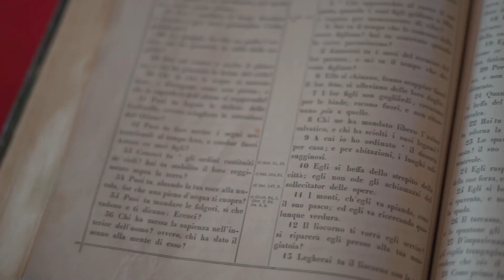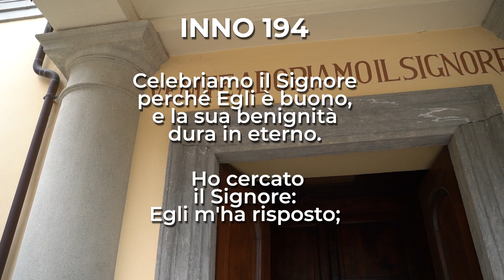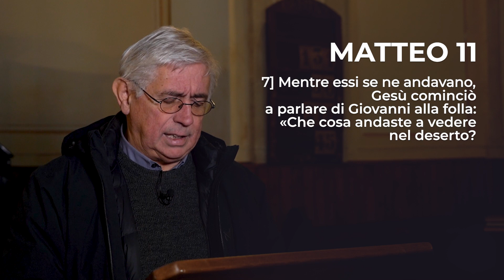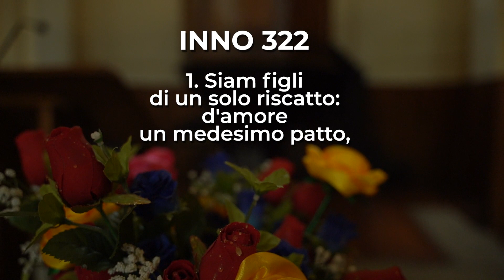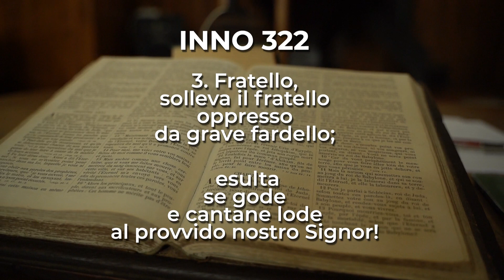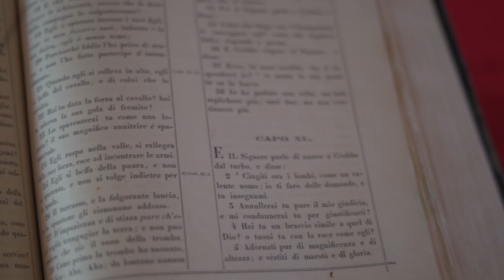Matteo 11, 2-11 | Culto Evangelico Valdese - 18 Dicembre 2022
𝗖𝘂𝗹𝘁𝗼 𝗘𝘃𝗮𝗻𝗴𝗲𝗹𝗶𝗰𝗼 𝗩𝗮𝗹𝗱𝗲𝘀𝗲 di Domennica 𝟭𝟴 𝗗𝗶𝗰𝗲𝗺𝗯𝗿𝗲 2022, a cura di 𝗚𝗶𝗮𝗻𝗻𝗶 𝗚𝗲𝗻𝗿𝗲, pastore delle 𝗖𝗵𝗶𝗲𝘀𝗲 𝗩𝗮𝗹𝗱𝗲𝘀𝗶 𝗱𝗶 𝗠𝗮𝗻𝗶𝗴𝗹𝗶𝗮, 𝗠𝗮𝘀𝘀𝗲𝗹𝗹𝗼, 𝗣𝗲𝗿𝗿𝗲𝗿𝗼 𝗲 𝗩𝗶𝗹𝗹𝗮𝘀𝗲𝗰𝗰𝗮.

Il testo della predicazione è 𝗠𝗮𝗿𝗰𝗼 𝟭𝟭, 𝟮-𝟭𝟭.